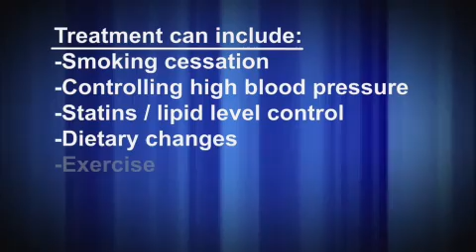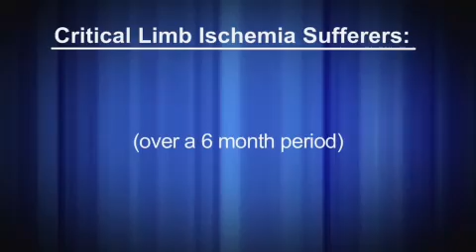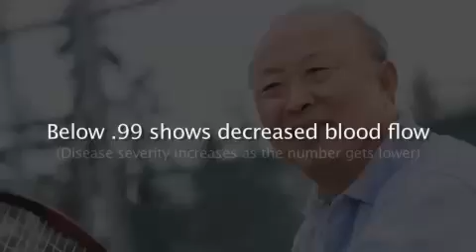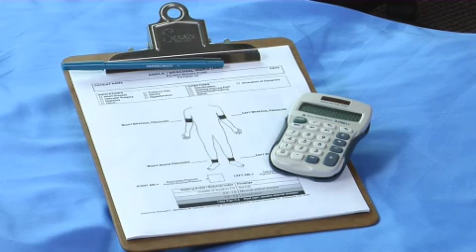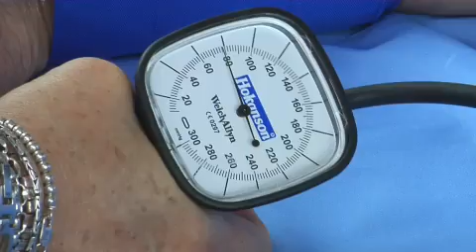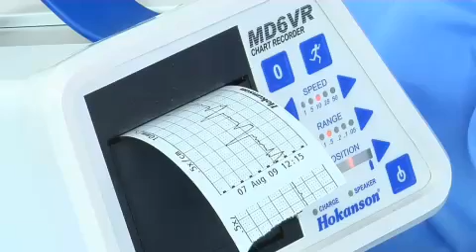How to Do an ABI (part 1)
Be sure to watch "How to do an ABI" part 2 to complete the video. This educational video teaches how to correctly perform the Ankle Brachial Index test while citing statistical facts about Peripheral Arterial Disease (PAD) in the United States. The ABI is a simple to do test comparing the patients Ankle Systolic blood pressure to their Brachial Systolic blood pressure. The ratio or index should be 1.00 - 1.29.